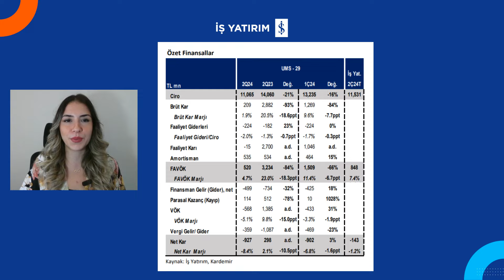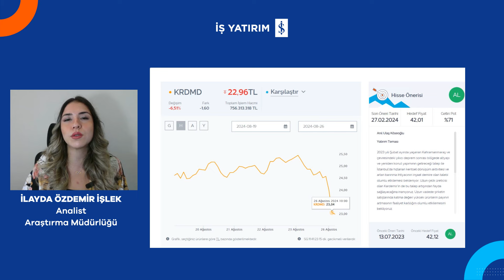KRDMD KARDEMİR 2024 2. ÇEYREK BİLANÇO ANALİZİ - İLAYDA ÖZDEMİR İŞLEK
📌 İş Yatırım Araştırma Müdürlüğünden İlayda Özdemir İşlek, Kardemir'in 2024 2. çeyrek bilançosunu değerlendiriyor.